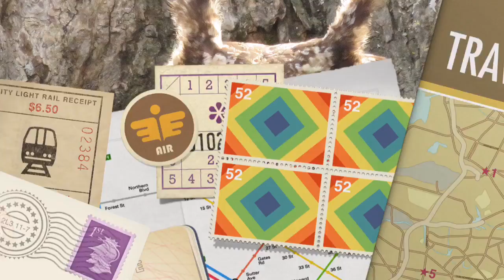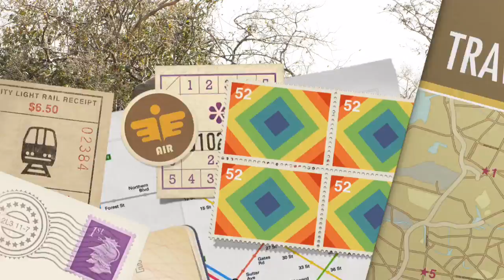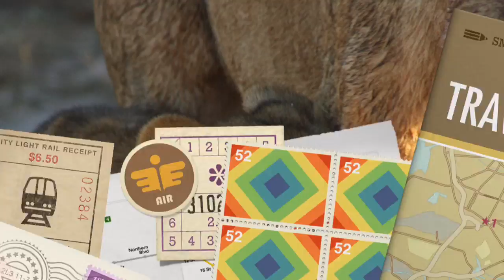My Movie 1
African Safari with Wayne Williamson